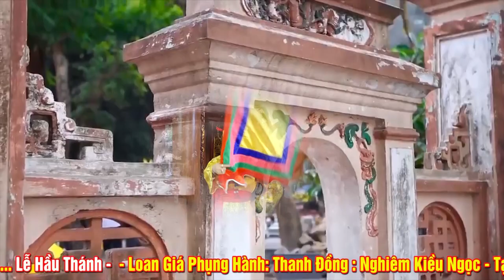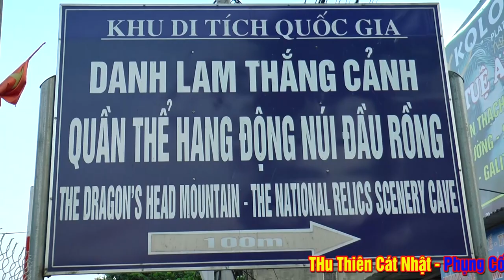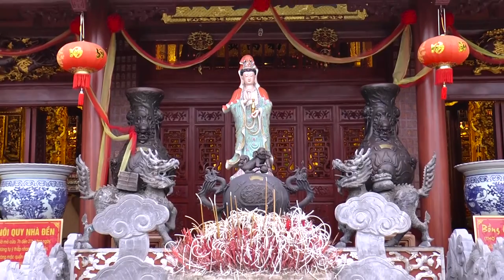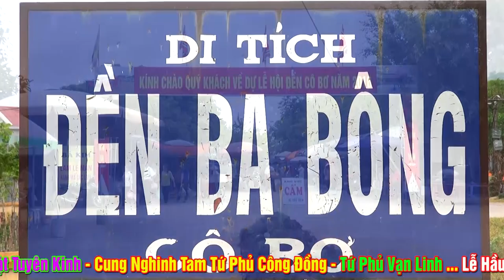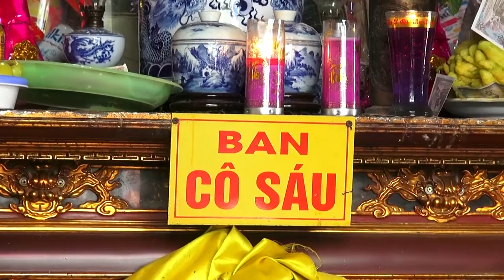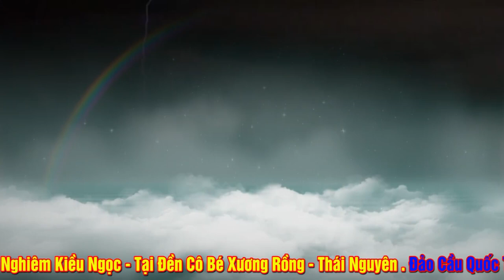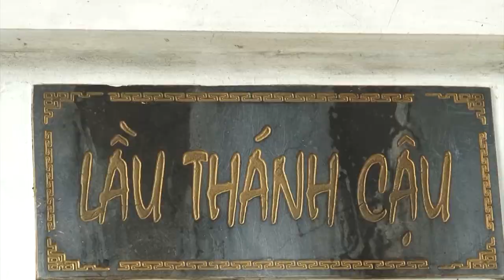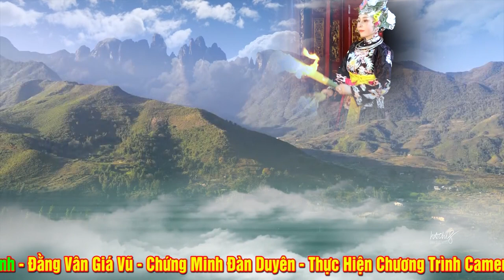Thanh Đồng Cực Kì Xinh Đẹp NGhiêm Kiều NGọc Loan Giá Hầu Thánh Tại Đền Cô Bé Xướng Rồng - Phần 2